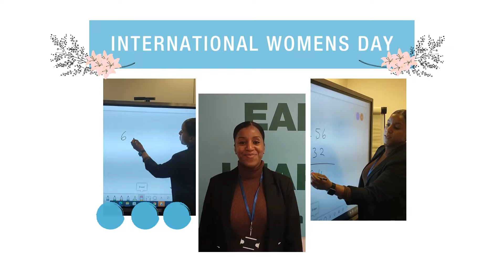LLC - International Women's Day 2022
‘Cause I am a woman phenomenally. Phenomenal woman, that's me.’ - Maya Angelou 🌸

A massive shout out to the phenomenal women of LLC!! We have just an amazing team of inspirational, dedicated, strong and beautiful women.

It’s a pleasure being amongst them.

Join us in celebrating International Women's Day, show your appreciation to the women in your life! 💜